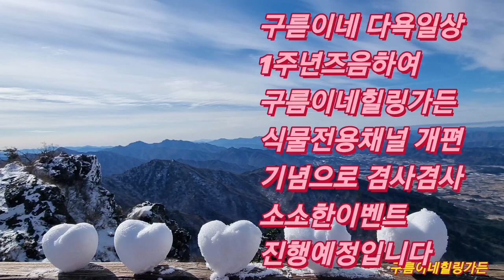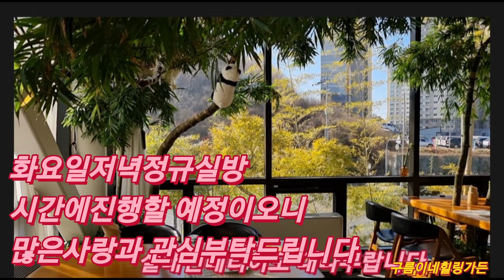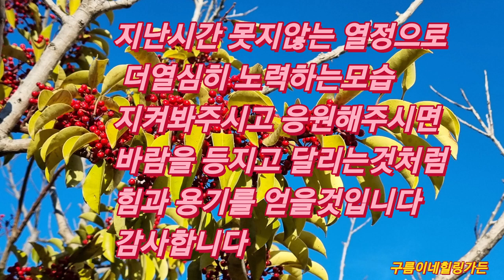구독자이벤트💕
1주년에 즈음하여 다육일상과분리하여
구름이네힐링가든으로 두채널이 함께가고있습니다
겸사겸사 구독자이벤트 진행할예정이니 많은 관심부탁드립니다
구름이네다육일상 실방입니다~♡♡
많이참여해주세요~^^♡